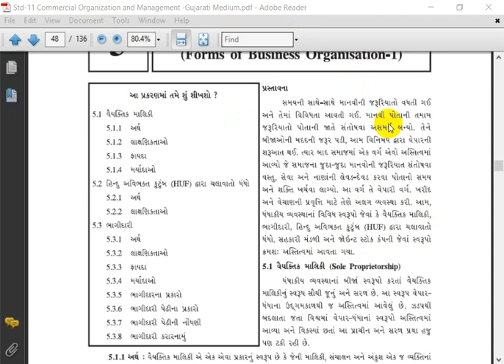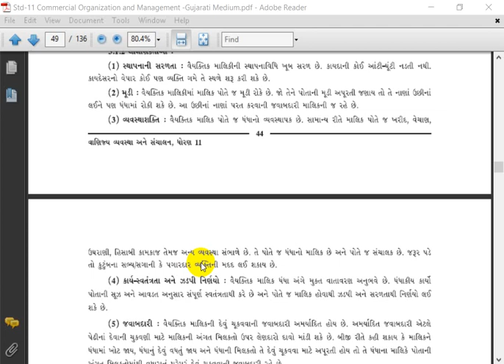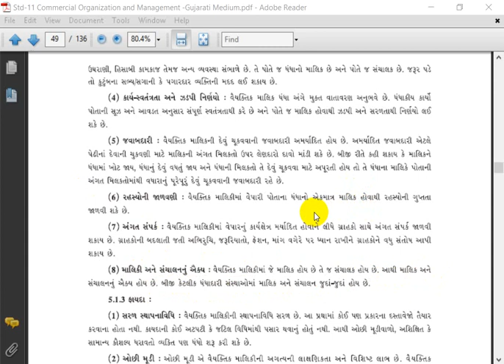Std11llB A llCh5llLec1llD H Sonagara